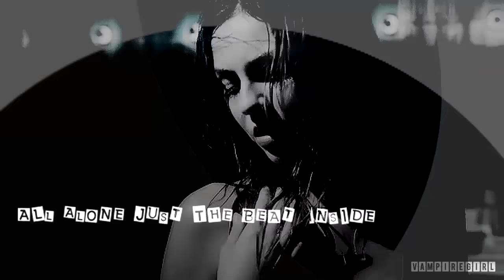►Multifandom | Alive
DO YOU WANNA ASK ME SOMETHING?
Oh look who's back ... :')
I missed vidding fast vids with effects so bad... I wanted to try something new,played with some effects and created a new ones and idk tell me your opinion :)

I wanna dedicate this video to Gabi:

hope you will like it xoxo

►Fandom(s): The Vampire Diaries,American Horror Story,True Blood,Teen Wolf,Misfits,Shameless,Supernatural,Skins,Suicide Room,Kill Your Darlings,Hemlock Grove,Hart of Dixie,Pretty Little Liars,Easy A,Step Up,Hit the Floor,The Amazing Spider-man 2,Eye Candy,Sucker Punch,Sin City,Mean Girls,2 Broke Girls,Iron Man 2,Daredevil,The 100
►Song: -
►Coloring: alvxprodz + seba rolfi changes (omg I just adore this so much ugh)